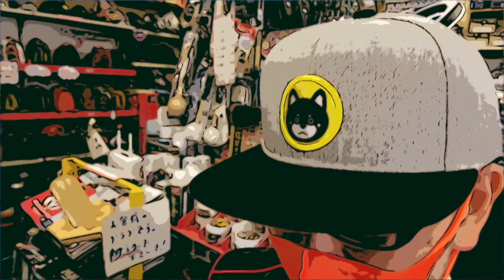Mr. Gの部屋 Apr.08,2022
Mr.G先生からお知らせです。